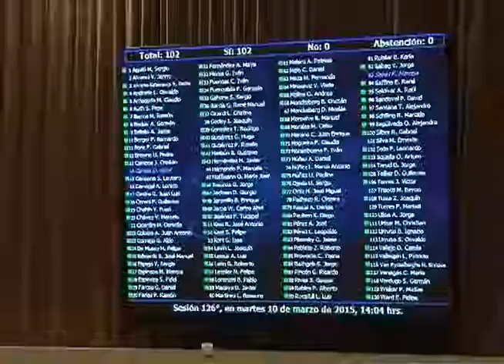Cámara de Diputados aprueba creación de Universidad de O´Higgins